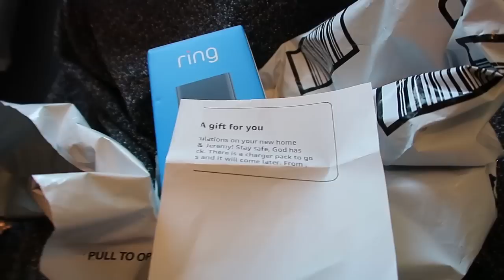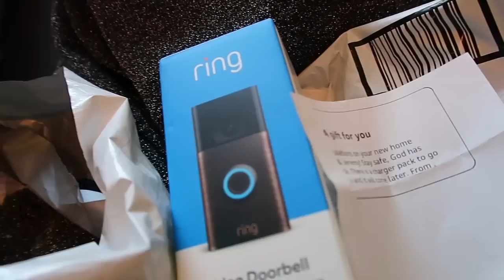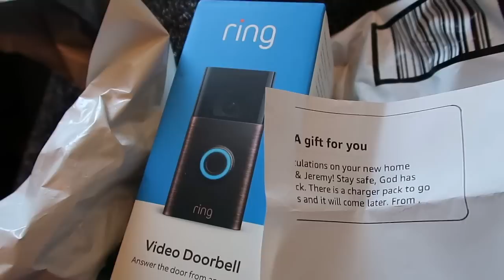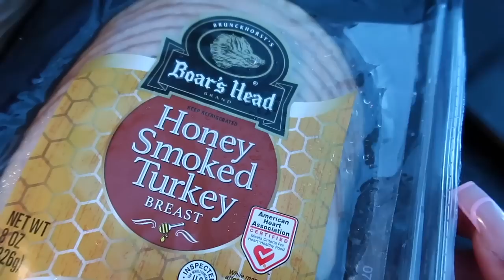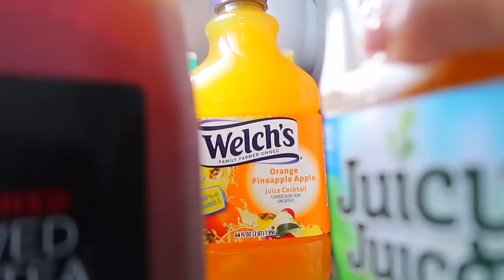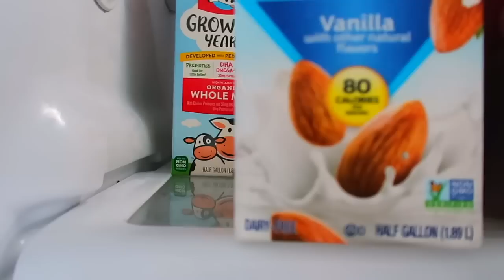WEEKLY VLOG | ONE OF MY KEE'S SURPRISED ME +BESTIE WORKOUT AND SWEET MOTHERS DAY SURPRISES !